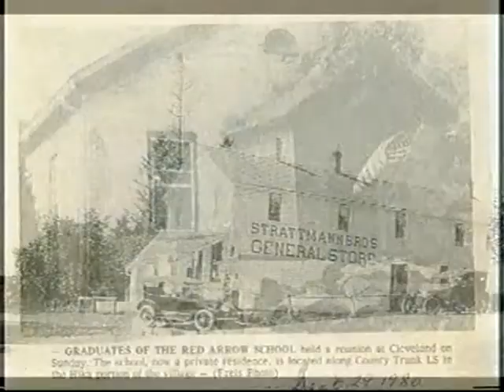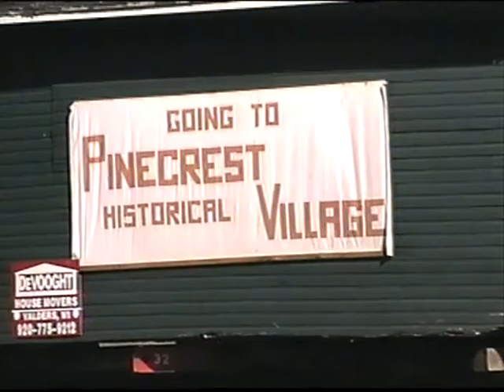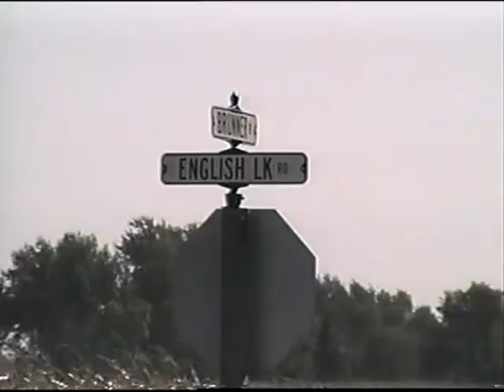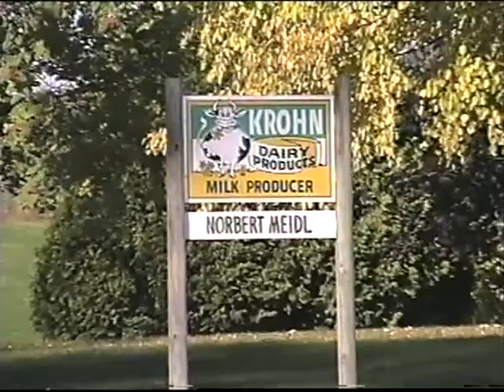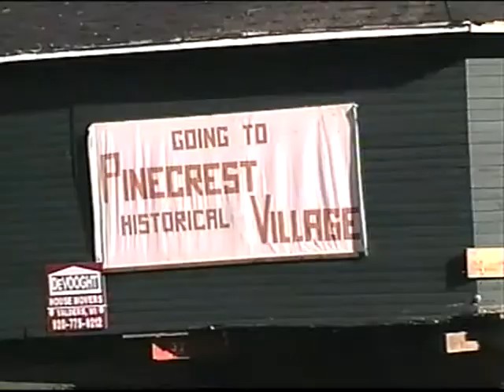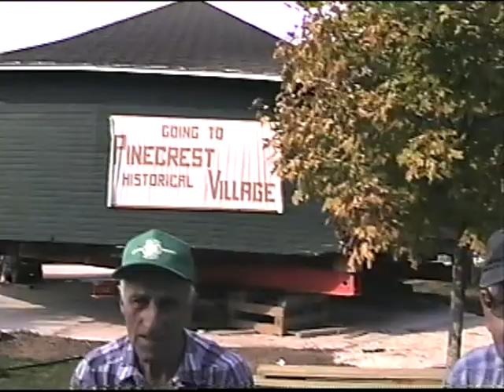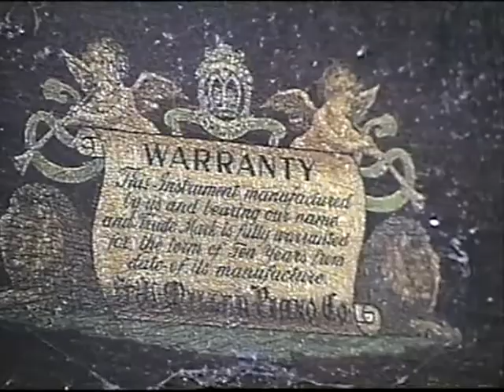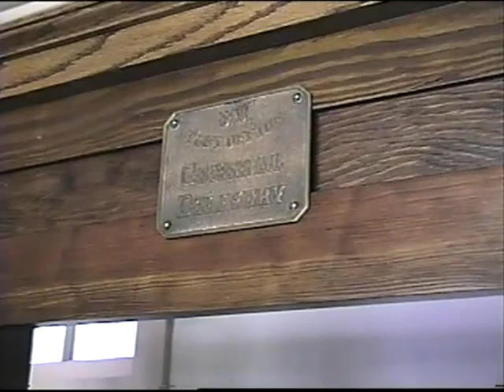Nennig Dance Pavilion Relocation Vol 2 (GCH Collection)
Nennig Dance Pavilion Relocation, Volume 2, Oral History from the Greater Centerville Historians (MCHS 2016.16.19)